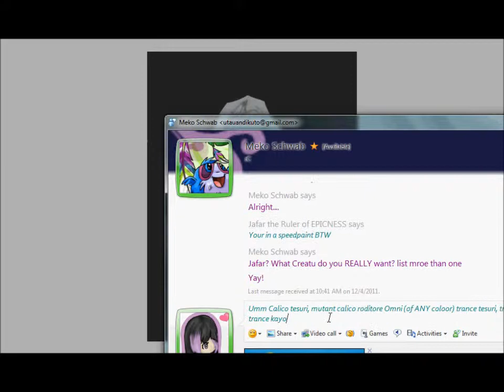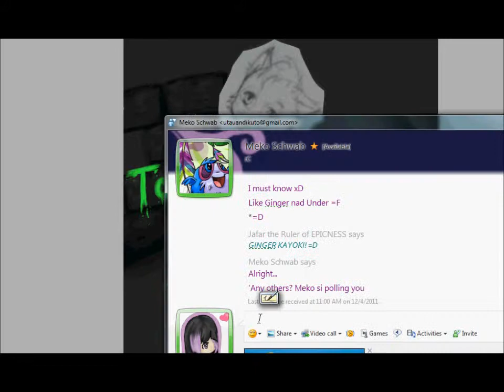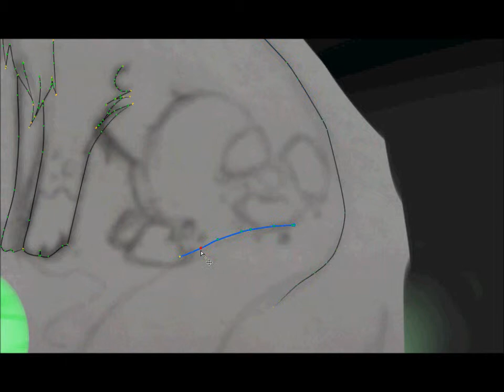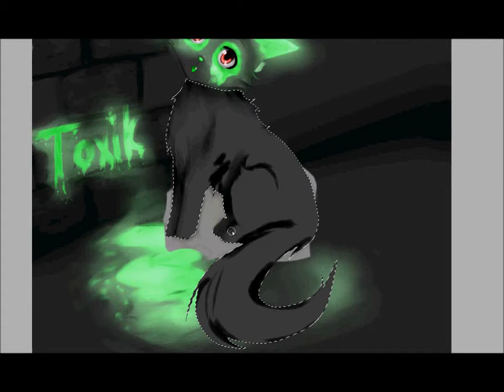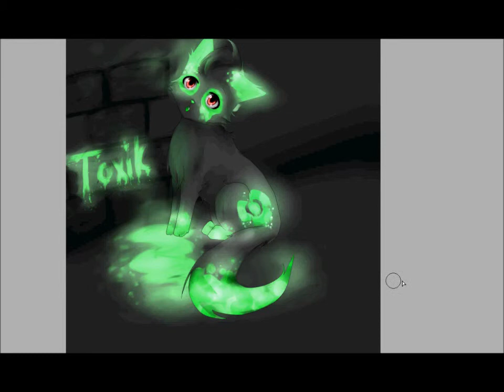Rescreatu commission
Rawr tablet problems are annoying xD but i really like how this turned out :3 Song is meltdown hard remix or somethin xD